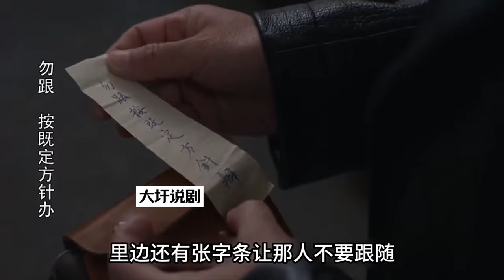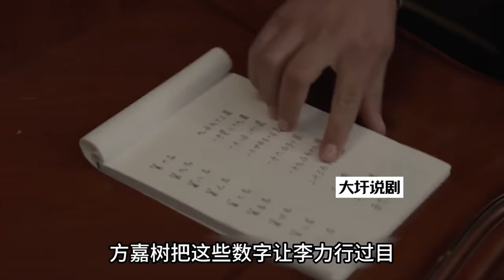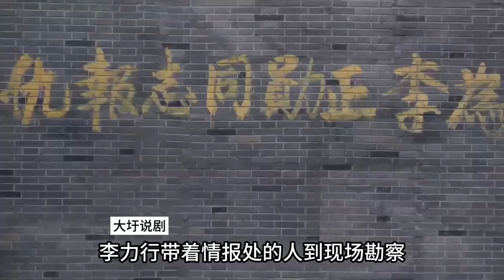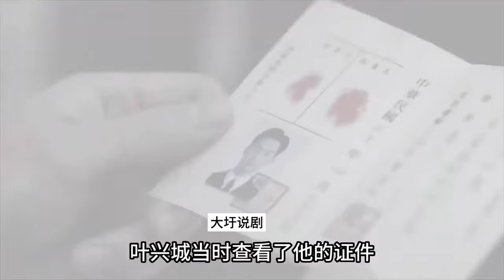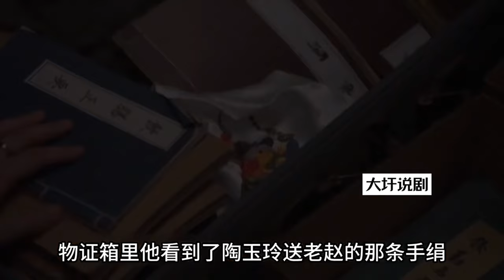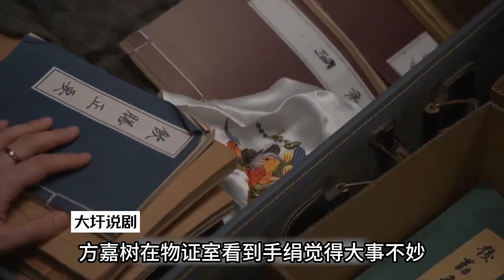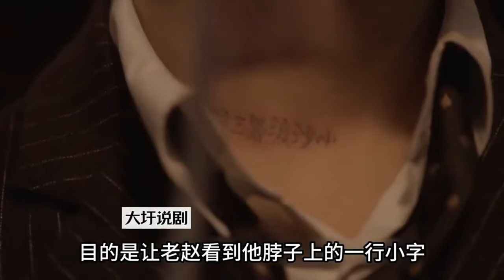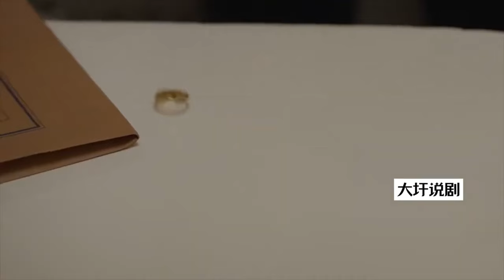一口气看完《潜行者》黄晓明 蒋欣 吴晓亮新剧，一具会笑的尸体，让我方潜伏工作陷入绝境，见招拆招险象环生